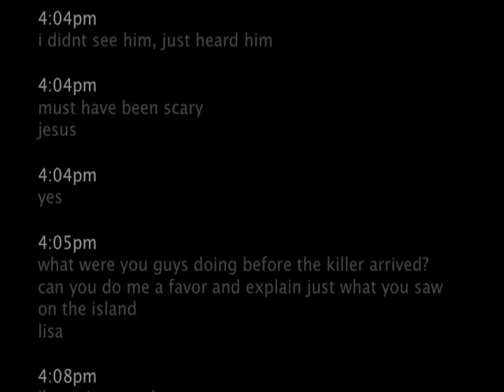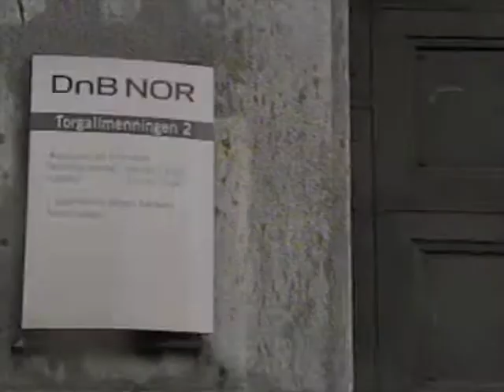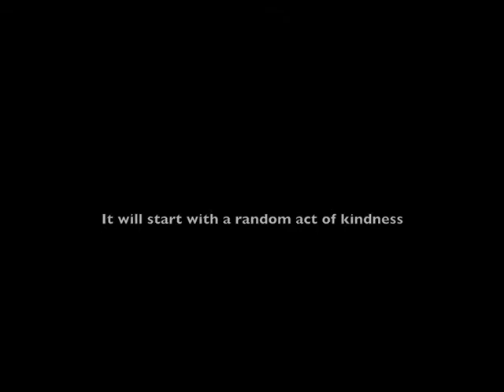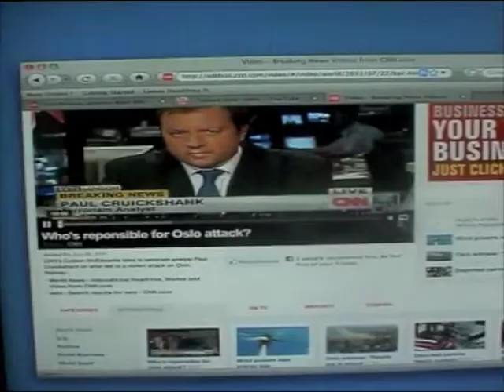Norwegians stunned by Terror Attacks 2011 FBI warning (new)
news material below:

Oslo, Norway (CNN) -- The suspect in the deadliest attack in Norway since World War II has acknowledged carrying out the mass shooting and bombing, and claims to have worked with two other cells, a judge said Monday.

Judge Kim Heger said that the suspect, Anders Behring Breivik, acknowledges carrying out the attacks, but said the attacks were necessary to prevent the "colonization" of the country by Muslims. He accused the Labour Party, whose members were targets of the mass shooting, of "treason" for promoting multiculturalism, the judge said.

Police refused to release information about their investigation into the possibility that two cells aided Breivik, saying Monday that a court hearing was closed so as not to disclose information.

Other court officials have said they could not confirm the existence of the cells and referred questions to police.
Breivik's digital footprint
Manifesto reveals clues
Norway suspect allegedly posts video
Gallery: Dual attacks in Norway

During his court hearing Monday, Breivik appeared "very calm," an official said. "He was very concise in trying to explain why he was trying to do this," the official said. "But when he started reading from his manifest, he was stopped."

Two court psychiatrists will be assigned to the case, he added.

Heger ordered Breivik to remain in custody for eight weeks, until his next scheduled court appearance, as authorities continue to investigate a bombing in Oslo and a mass shooting at a nearby island that together killed at least 76 people.

Authorities originally said 93 had died but announced Monday that eight people were confirmed dead in the bombing and 68 in the shooting. Also on Monday, police said they were still searching Utoya Island for shooting victims, adding that 50 officers were going through "to make sure there are no casualties left."

The suspect will be held in isolation for the first four weeks of his custody because of the possibility of tampering with evidence, Heger said. He will have access to his lawyer but no one else, and no letters or news, court officials said.

Breivik, 32, is a suspected right-wing Christian extremist who appears to have written a 1,500-page manifesto ranting against Muslims and laying out meticulous plans to prepare for the attacks.

CNN has not independently confirmed that Breivik is the author of the manifesto, which says it is designed to be circulated among sympathizers and bears his name.

The judge spoke to reporters after Monday's hearing, which was closed to the public for "security reasons and because of a concern that it would impede the investigation," court communications director Irene Ramm told CNN.

Breivik asked to wear a uniform to the hearing but was not allowed to, court official said.

The Norwegian government called for a national moment of silence in their memory Monday, ordering trains halted as part of a nationwide observance to remember the victims of Friday's bombing in downtown Oslo and shooting at a political youth retreat on Utoya Island.

Court officials were among many who stood in silence to mark the moment at noon.

Police spokesman Henning Holtaas told CNN that the suspect has been charged with two acts of terror, one for the bombing and one for the mass shooting.

In Norway, the maximum sentence on such a charge is 21 years. However, if the court deems that a person could be a future threat, then they can be sentenced to "preventative detention," Holtaas said. Under that type of sentence, a person would serve the maximum sentence of 21 years and then the court could assess an extension if the person was still deemed a threat, he said.

Breivik, a Norwegian, told investigators he acted alone and was not aided in the planning, acting National Police Chief Sveinung Sponheim told reporters Sunday.